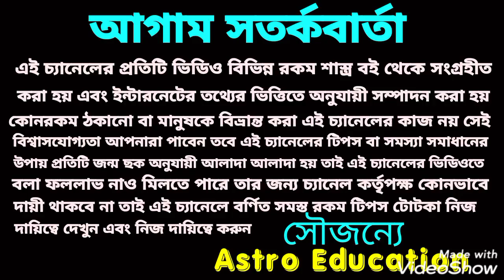2021 তুলা রাশি কী বার্তা বহন করে নিয়ে আসতে চলেছে!